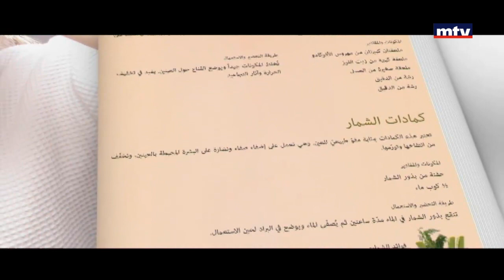Beauty by Leila Obeid - 20/04/2017 - اعتني بجمالك قبل المناسبات الخاصة